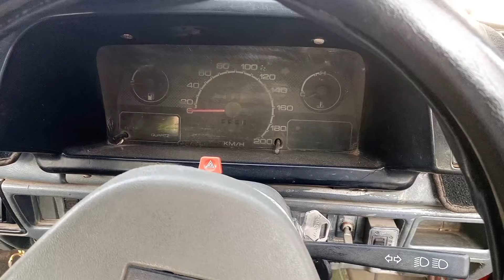Cheapest price Suzuki Khyber 1992 Engine Documents suspension Ok Suzuki cheap car Reviews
Regards. Suhail Amazing world carmatepkpakistan Under 2 lakh car in pakistan Under 3 lakh car in pakistan Under 5 lakh car in pakistan Under 10 lakh car in pakistan Old car modified Old car modifications in karachi Old car modifications in lahore Old car modifications in rawalpindi Modifed old car 2023 Old car sale 2023 Cheap old car sale 2022 Olx 2022